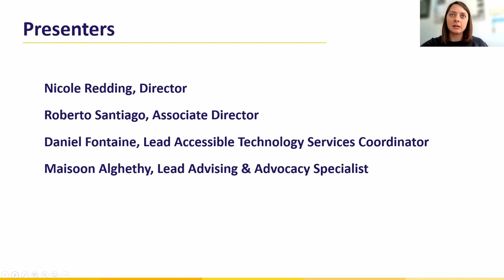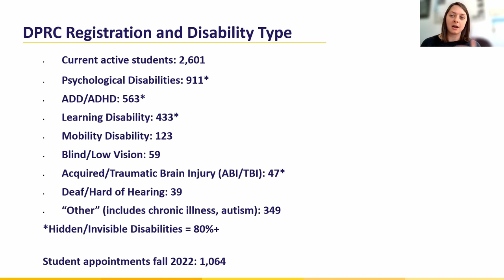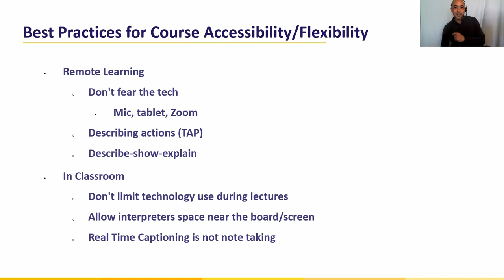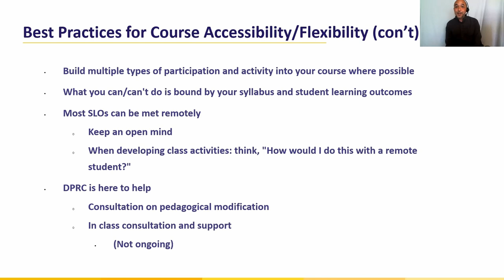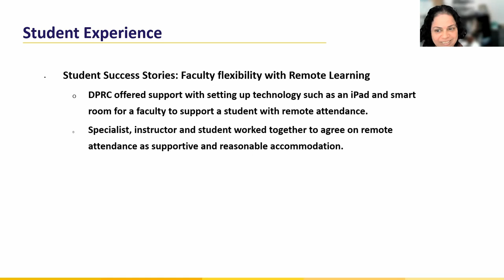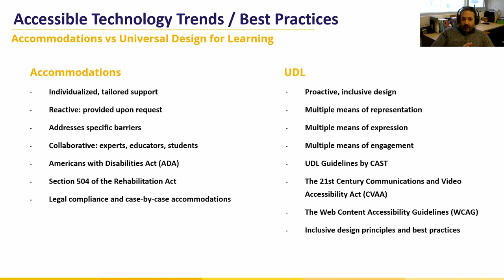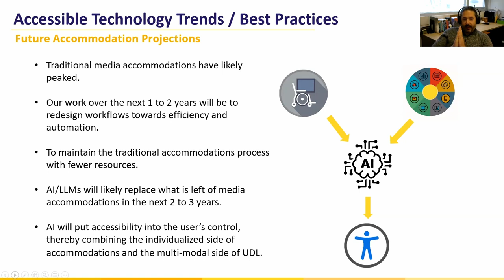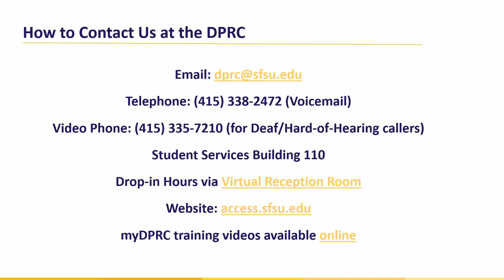Student Access Needs and Disability Resources for Teaching & Learning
00:00 Introduction
02:32 Overview of DPRC
07:20 Student population statistics
11:26 Recent trends
13:05 Best Practices for Course Accessibility/Flexibility
23:50 Tips for using Zoom in a classroom
25:53 Student Experience
31:37 Student needs
34:19 Accessible technology introduction
35:32 Accommodations vs UDL
37:40 Accessible Technology Trends/Best Practices
51:03 Q&A